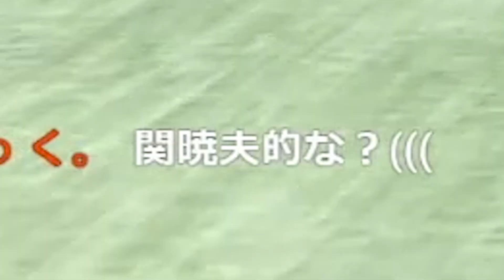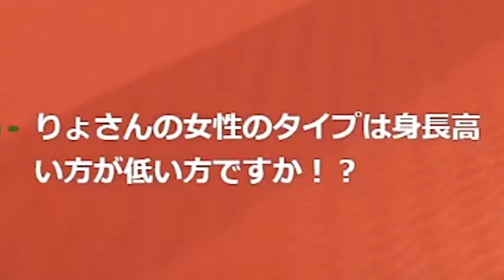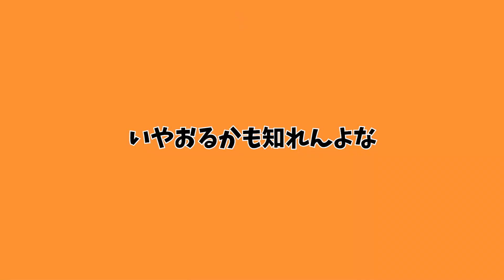TikTokでよく流れてくるあのラップを歌いながらでも余裕の一位wwwwww【マリオカート】【面白かったシーン集】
▽マリオカートまとめ▽

こんばんは。
最近めちゃくちゃ流れてきます。
全部いいねしてます。